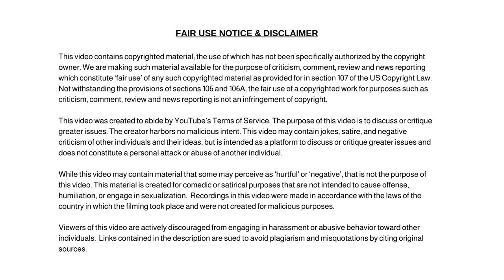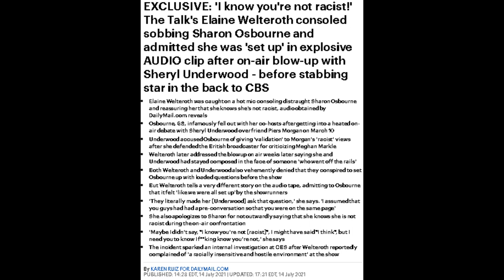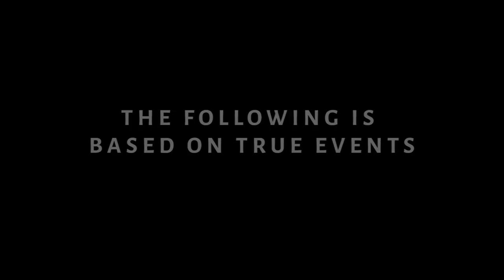The Talk's Elaine Welteroth Consoles Sobbing Sharon Osbourne and Admits She Was Set Up in Audio Clip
The Talk's Elaine Welteroth Consoled Sobbing Sharon Osbourne and Admitted She Was 'Set Up' in Explosive AUDIO Clip After On-Air Blow-Up With Sheryl Underwood!

Dum Dum

✭ Captioning ✭
News broadcaster Dum Dum, “Hi, I'm your host Dum Dum and welcome to the Dum Dum News Channel. In today's news we'll be covering The Talk's Elaine Welteroth Consoled Sobbing Sharon Osbourne and Admitted She Was 'Set Up' in Explosive AUDIO Clip After On-Air Blow-Up With Sheryl Underwood!"